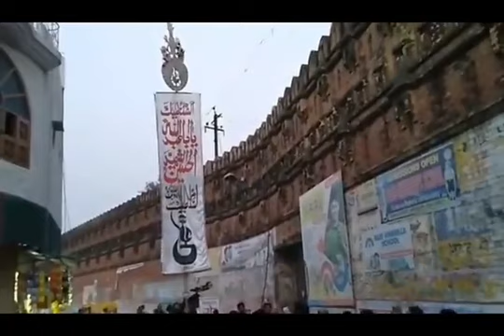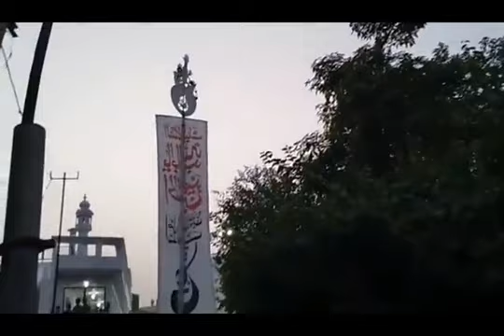29 Moharram Rampur | 1441 Hijri 2019 | Juloos E Alam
29 Moharram Rampur | 1441 Hijri 2019 | Juloos E Alam